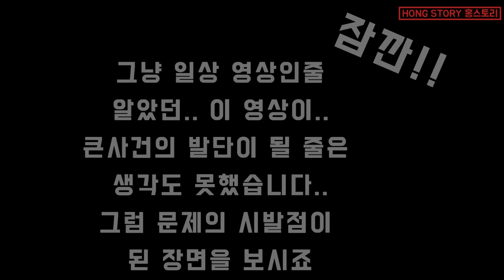평범한 일상인줄 알았던...Feat.대참사의 시발점 / I thought it was a normal routine ...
시츄모녀의 평범한 일상 인줄 알았던...영상이

문제 의 시발점 이 될 영상으로 변할줄은 몰랐습니다 ㅠ